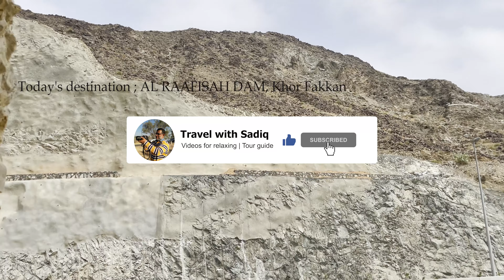BEAUTIFUL SETUP OF AL RAAFISAH DAM ON SHARJAH - KHOR FAKKAN HIGH WAY - KHOR FAKKAN - 4K - UHD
It was an afternoon on my way return from Khor Fakkan, i have seen a beautiful lace for rest and pray, it was nicely setup for travelers.  Even any body will like this place.

Everything in the video was filmed and recorded on location.